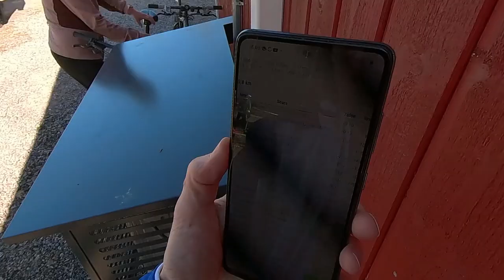SM-maastot 2023 Paloheinä, Helsinki